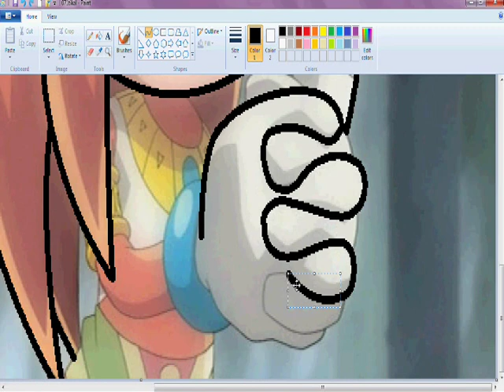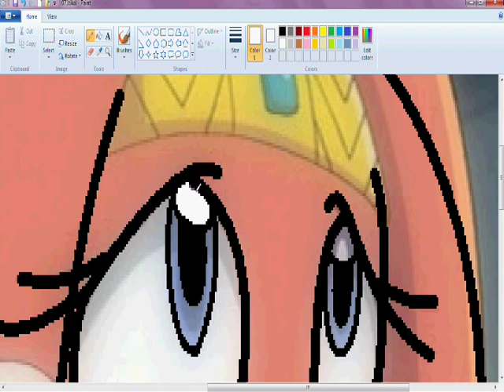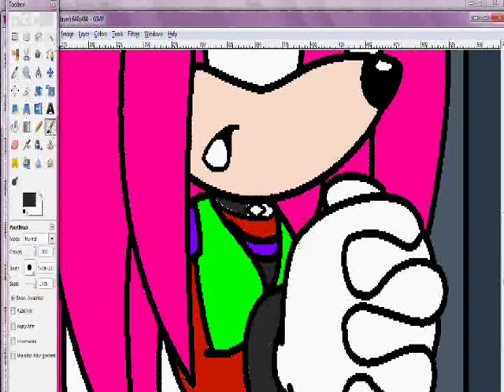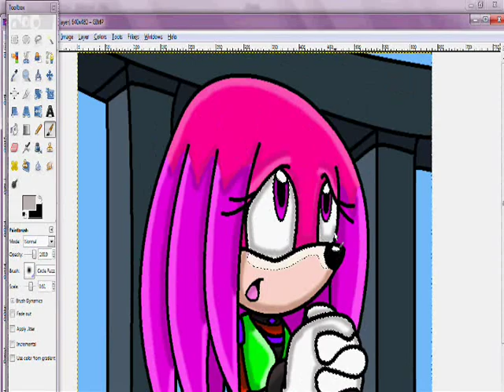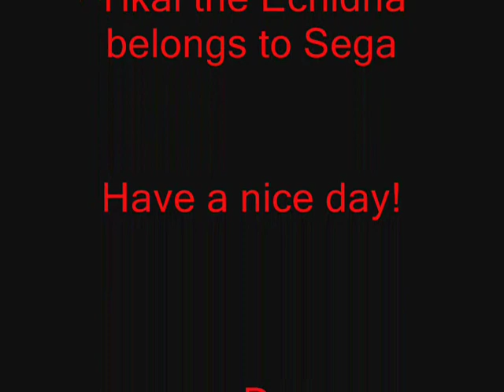Speed Paint: Tikal to Krystal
Umm Sorry for the lack of music at the end...WMM is retarded..